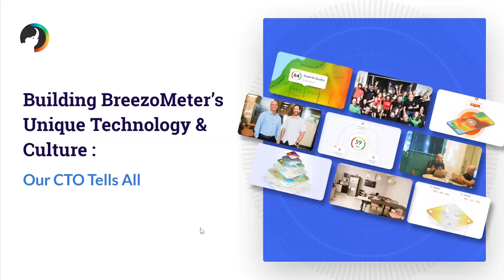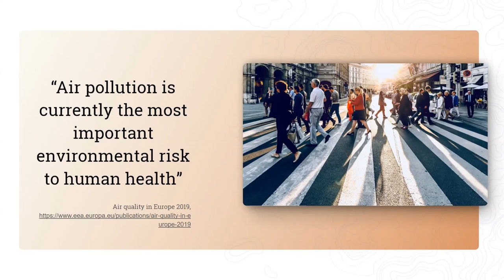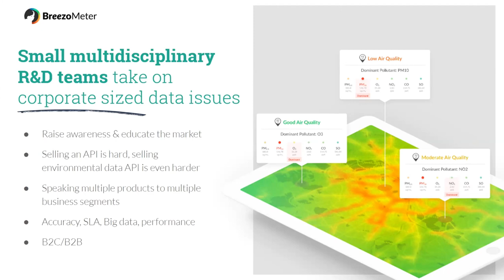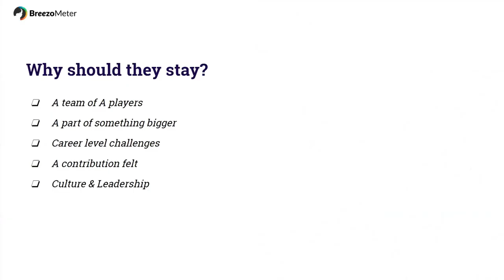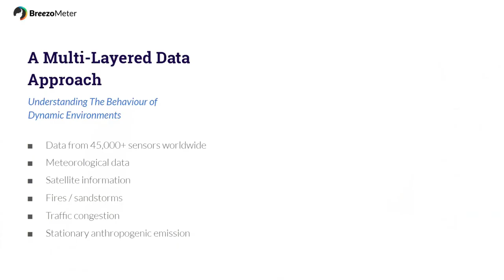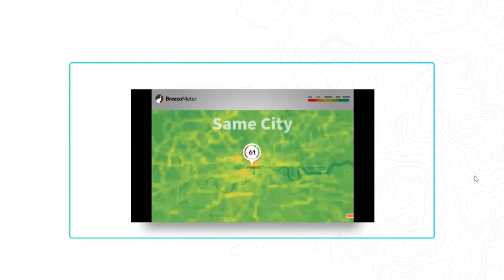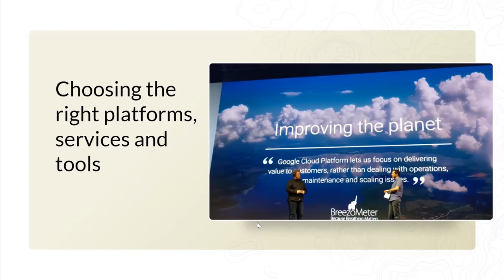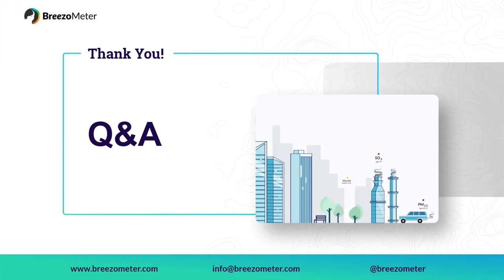BreezoMeter’s Unique Technology & Culture: Our CTO Tells All | Webinar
In our webinar we are joined by one of our fearless leaders, BreezoMeter’s CTO and Co-Founder, Emil Fisher who shares the secret to the growth of a company, who in the face of an “invisible” enemy, takes on terabytes of data on the hourly to provide accurate and relevant air quality data to the masses.